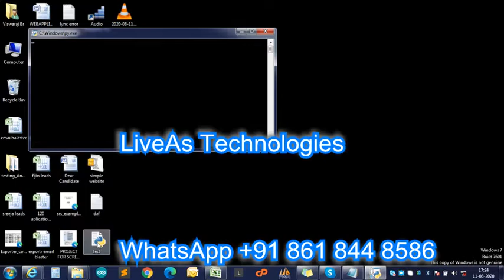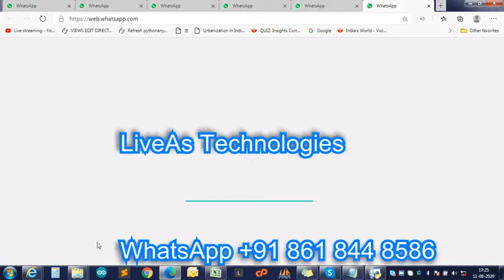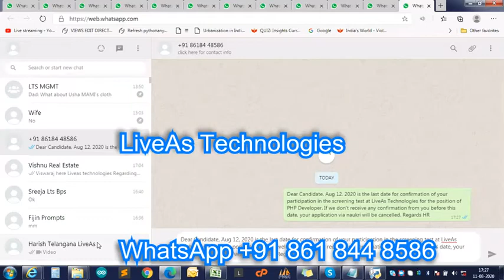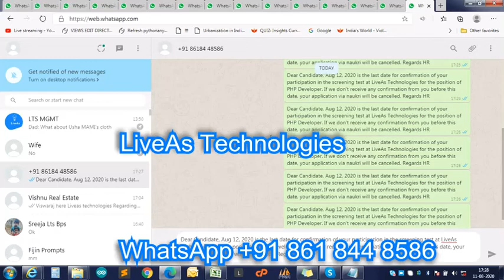WhatsApp Auto Marketing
This software helps you to send whatsapp messages to customers without your presence. It can send 300-400 one to one whatsapp messages in 60 seconds. i.e almost 4000 messages in a day! Now you think do you need an employee or this software!